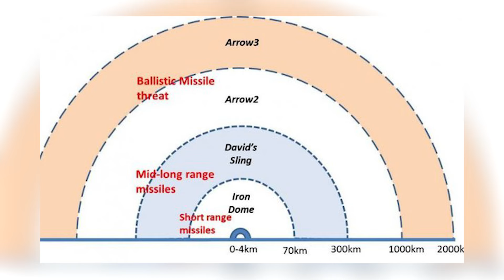چرا عملیات وعده صادق سپاه علیه اسرائیل موفق محسوب میشه؟ | تحلیل عملیات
در عملیات وعده صادق، انبوهی از پهپادها و موشک‌های کروز در موج اول به‌سمت سرزمین‌های اشغالی پرتاب شدند و در موج‌های بعدی، تعداد زیادی از موشک‌های بالستیک دوربرد ایرانی به‌سمت اهداف شلیک شدند.
این عملیات پاسخی به حمله جنگنده‌های ارتش اسرائیل به ساختمان کنسولگری کشورمان در دمشق بود که طی آن سردار محمدرضا زاهدی فرمانده مستشاران ایرانی در سوریه و لبنان به‌همراه 6 نفر از همرزمانش به شهادت رسیدند.

در این عملیات، انبوهی از پهپادها و موشک‌های کروز در موج اول به‌سمت سرزمین‌های اشغالی پرتاب شدند و در موج‌های بعدی، تعداد زیادی از موشک‌های بالستیک دوربرد ایرانی به‌سمت اهداف شلیک شدند.